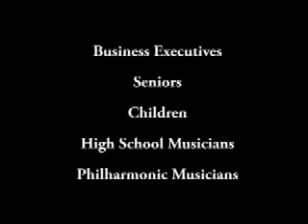Fire Station Demolition 4 10